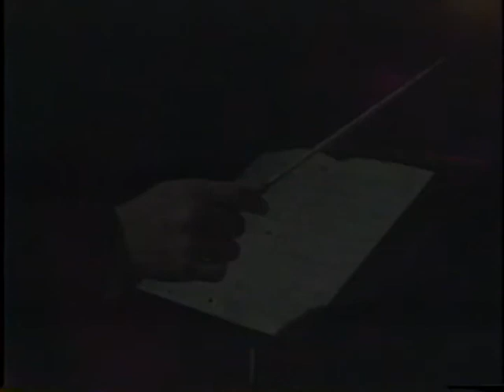Habitat for Humanity International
Producer, director for 4 state Habitat video promotion project